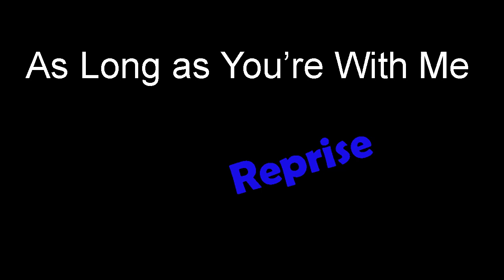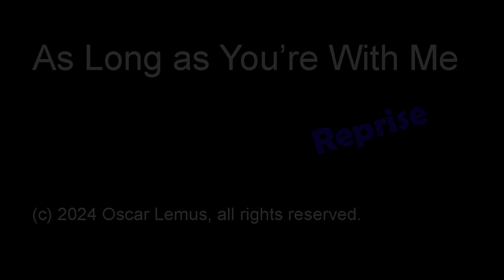As Long as You're With Me - Reprise